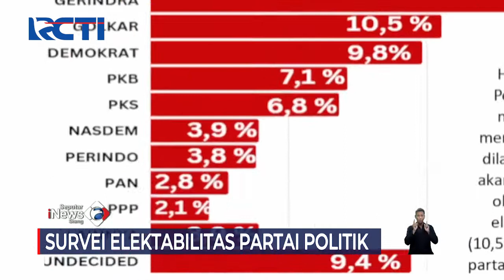Elektabilitas Partai Perindo Naik Menjadi 3,8% Ungguli PAN dan PPP SeputariNewsSiang 12/10